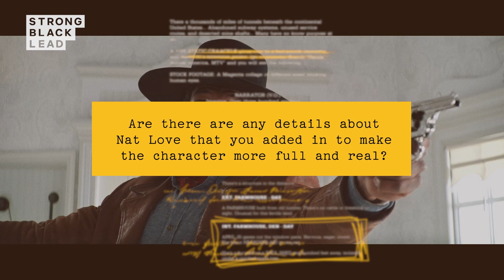Jonathan Majors | Off-Script | Strong Black Lead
Can you guess who inspired Jonathan Majors in his role as Nat Love in The Harder They Fall?

In this episode of Off-Script, he shares a fun fact about how the personality of an iconic individual and the places he’s grown up in helped shape his performance.

The Harder They Fall is now streaming on Netflix.

Gunning for revenge, outlaw Nat Love saddles up with his gang to take down enemy Rufus Buck, a ruthless crime boss who just got sprung from prison.